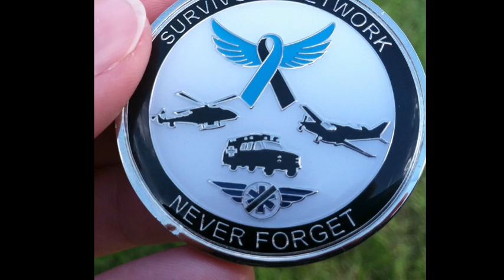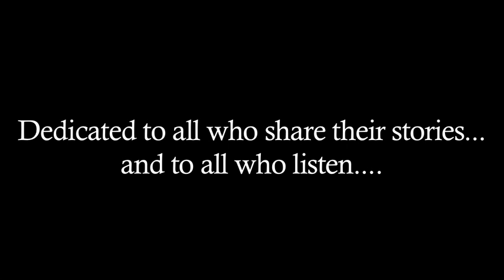Tell Me a Story - a digital story by Krista Haugen